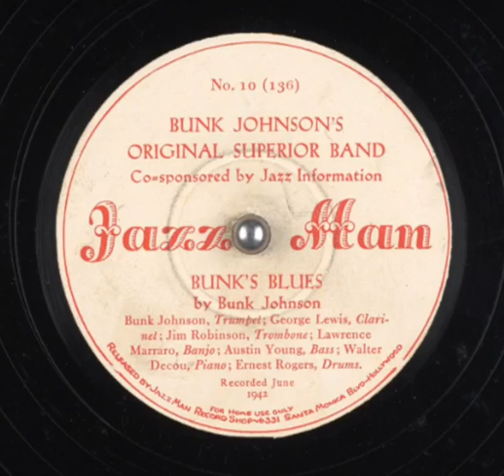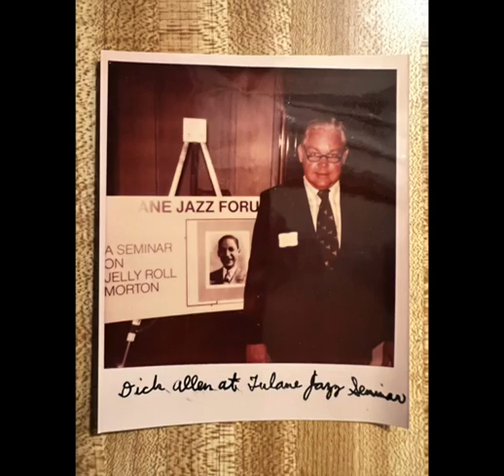"Bunk's Blues" Bunk Johnson's Original Superior Band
Here is Bunk's Blues from his first recording session after the private recordings a woman made of him in New Iberia. He made a talking record to Sidney Bechet in 1941. I have it here on my channel. Continuing with my Jelly Roll Morton story. Previously I talked about how I met Bill Russell who recorded Bunk Johnson for his American Music label and meeting Jelly Roll Morton's sister, Amede in Los Angeles in 1981. Next I wanted to meet Alan Lomax who recorded Jelly Roll Morton for the Library of Congress in 1938. He was at the Tulane Hot Jazz Classic in 1981 taking part in a forum discussion on Jelly Roll Morton. Bill Russell introduced me to him and I got to talk with him. He told me things about Morton and things Morton didn't say on the Library of Congress recordings some of which were very shocking. He told me to keep these things to myself and that he was only telling me these things because Bill Russell asked him to speak frankly with me. I have included in the video section a picture of me with Jelly Roll Morton's sister Amede, jazz writer Dick Allen at the Tulane Hot Jazz Classic Jelly Roll Morton forum where I met Alan Lomax and 2 pictures I took of Alan Lomax at the forum. I guess these things I know about Jelly Roll Morton that his sister told me and Alan Lomax told me that no one else knows will go with me to my grave.